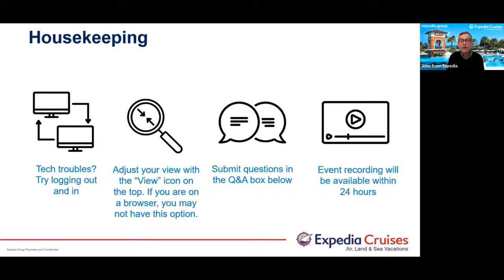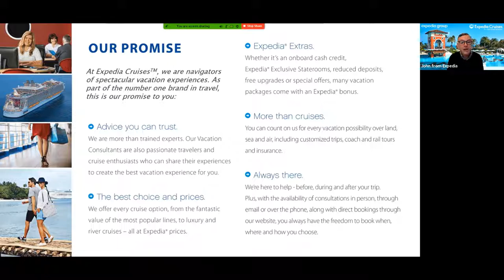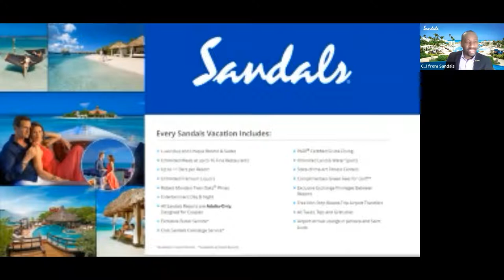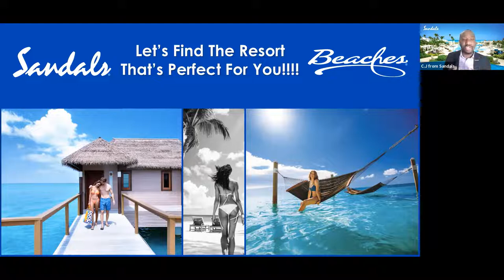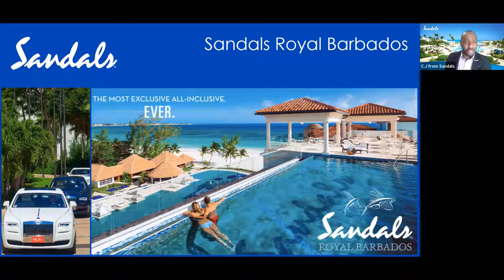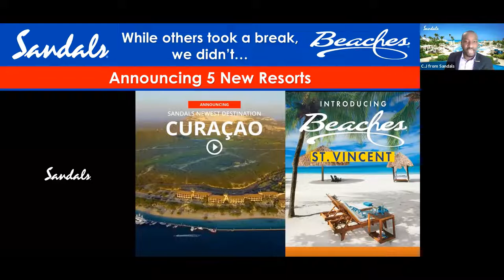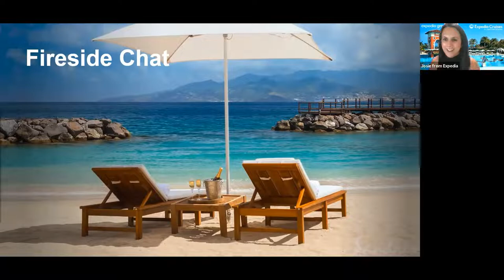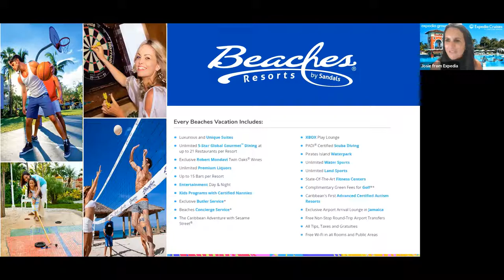Luxury by the Sea Sandals Event